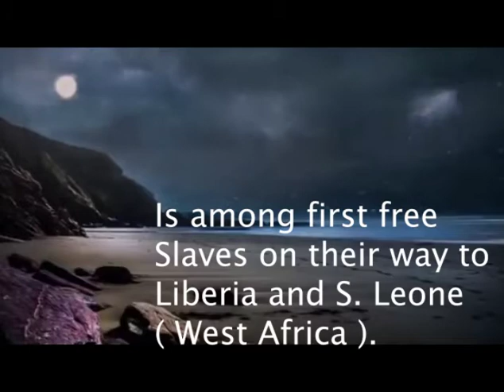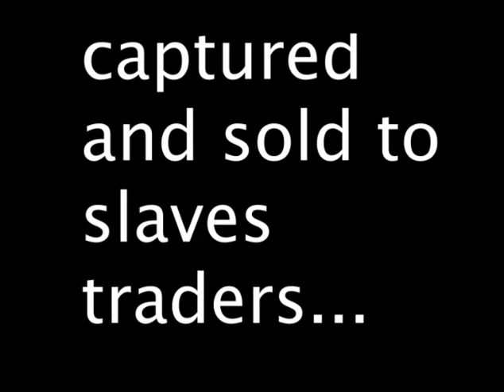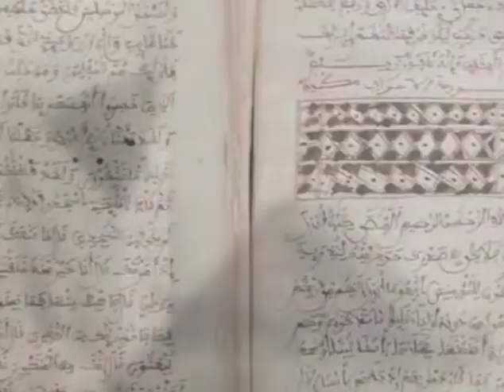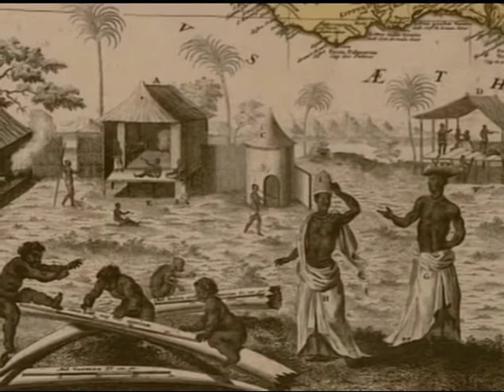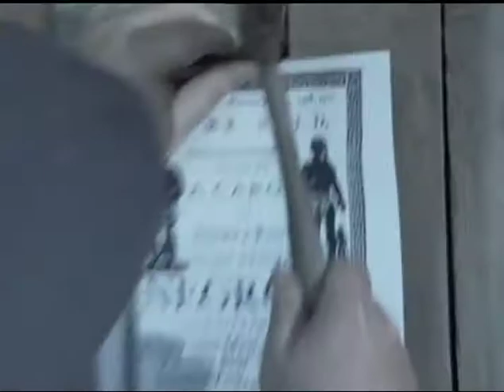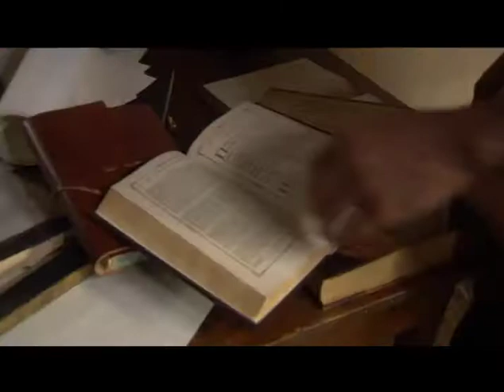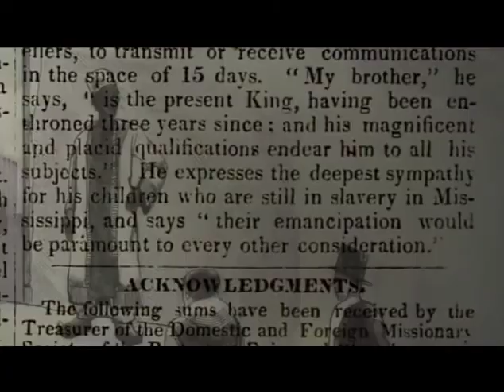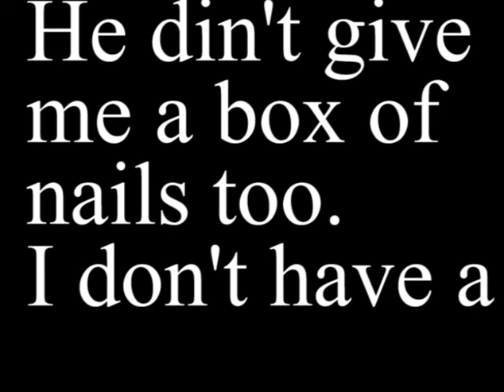PRINCE AMONG SLAVES. REVENIR AU LIBERIA, PAS TIMBO.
A PEINE ARRIVE AU LIBERIA EN 1829, L'ANCIEN PRINCE HERITIER DU FOUTA DJALLON ABDUL RAHMAN IBRAHIM IBN SORI, ECRIVIT A LA SOCIETE AMERICAINE DE COLONISATION: " JE VAIS PASSER TOUTE LA SAISON DES PLUIES DANS LA COLONIE, MAIS SANS MAISON ". 4 MOIS APRES SON ARRIVEE EN AFRIQUE, C'EST A DIRE LE 6 JUILLET 1829, IBRAHIMA MOURUT A MONROVIA. IL AVAIT SOIXANTE SEPT ANS, LAISSANT SON EPOUSE AVEC NEUF ENFANTS AUX ETATS UNIS. CET EPISODE RAPORTE PAR UNE CONSOEUR JOURNALISTE ECRIVAINE LIBERIENNE HELENE COOPER DANS SON LIVRE ( LA MAISON DE SUGAR BEACH ) TRADUIT DE L'ANGLAIS, EN FAIT D'AUTRES REVELATIONS PARFOIS TROUBLANTES. PEUT ETRE UNE RAISON IBRAHIMA EST RETOURNE EN AFRICA ( LIBERIA ) MAIS SANS PARVENIR A TIMBO DANS L'ACTUELLE GUINEE, NOTRE PAYS LE PAYS DES ANCETRES D'ABDUL RAHMAN IBRAHIMA.